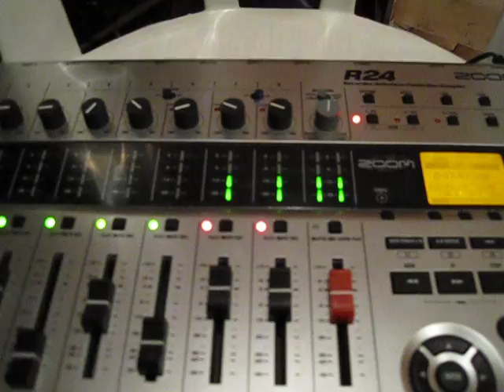Размер неба - рабочие руки - запись репетиции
Репетируем Адонай - Размер неба. Готовимся к презентации нашего первого альбома поклонения.
Партнером команды "Размер неба" является компания Мастера праздника Москвы
Обучение: семинары и  мастер-классы по звукорежиссуре, ударным, клавишным, гитаре, бас гитаре, вокалу, видео, свету.
Техническое обеспечение мероприятий: Звук, свет, видео, подиум, сцена.
Продажа звукового, светового и видео оборудования.
Инсталляции: в клубах, ресторанах, концертных залах, школах, церквях.